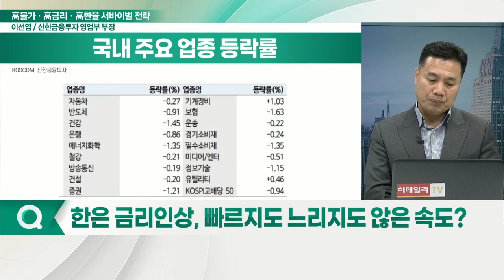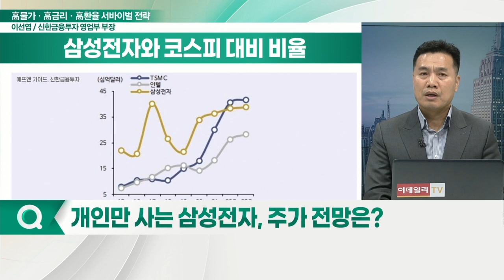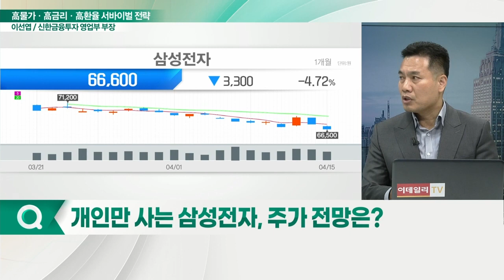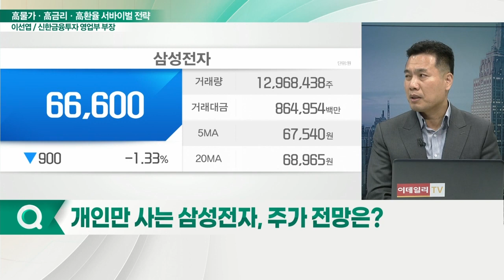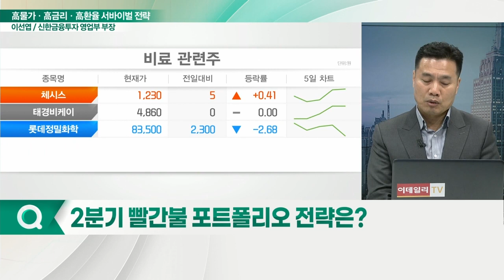코스피, 긴축 공포에 2700선 붕괴… 성공 대응전략은?_먼데이 모닝 마켓 (20220418)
Q. 高금리·高인플레이션, 경기 침체로 가는가?
Q. 물가 정점론·장단기 스프레드 반등, 현재 시장 진단은?
Q. 빅테크 실적 발표 임박, 우리 시장 영향은?
Q. 기술주, 지금 저가매수 기회인가?
Q. 개인만 사는 삼성전자, 주가 전망은?
Q. 코스피, 긴축 공포에 2700선 붕괴… 필요한 상승 모멘텀은?
Q. 2분기 빨간불 포트폴리오 전략은?